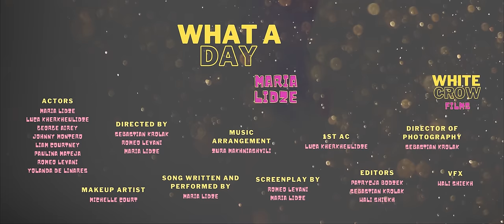Maria Valentina - What a Day (Official Video)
New single!

© What a day by Maria Valentina

Official video performed by Maria Valentina, Directed and filmed by Sebastian Krolak. Directed by Romeo Levani and Maria Valentina

Music Producer & arranger: Zura Makhniashvili

DOP: Sebastian Krolak

Editors: Sebastian Krolak, Patryeja Bodzek & Wali Sheikh

Makeup: Michelle Court

Actors: Luca Kherkheulidze, George Airey, Romeo Levani, Liam Courtney, Johnny Montero, Yolanda de Linares & Paulina Mateja